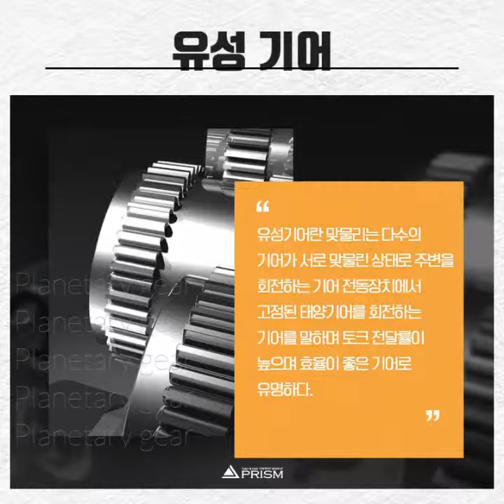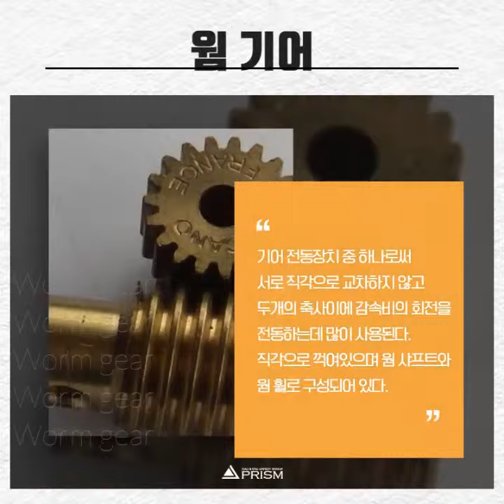기어설계자라면 알고가는 GEAR의 종류에 대해서 알아보자!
SOLIDWORKS 3D CAD를 선택해야 하는 이유는?
제품 개발 및 제조 방식을 획기적으로 개선할 수 있습니다. 제품 개발 솔루션을 포함하는 전체 SOLIDWORKS® 슈트의 기반인 SOLIDWORKS CAD 패키지는 설계, 시뮬레이션, 비용 산정, 제조 적합성 검사, CAM, 지속 가능한 설계, 데이터 관리를 포괄합니다.

SOLIDWORKS 는 가장 복잡한 문제를 해결하고 중요한 세부 작업까지
완성하도록 지원하는 다양한 기능을 제공합니다. 또한 새로운 기능은 제품 개발 프로세스를 개선하여 혁신적인 제품의 제조 속도를 높일 수 있습니다.

SOLIDWORKS Desktop Portfolio
SOLIDWORKS 솔루션은 설계, 검증, 지속 가능한 설계, 통신 및 데이터 관리 등 제품 개발의 전 과정을 완전히 통합된 워크플로우로 처리합니다.
설계자와 엔지니어는 여러 분야를 쉽게 관리할 수 있어 설계 주기를 단축하고 생산성을 높임으로써 혁신적인 제품을 출시할 수 있습니다.

3DCAD,구조해석,CAD,CAE 전문기업
SINCE 1997